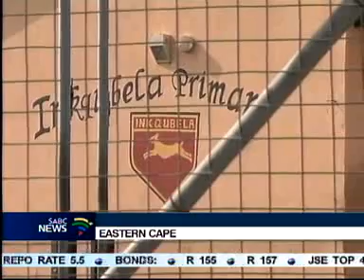Education department dogged by late applications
Overcrowding, late registrations and the late delivery of learning materials marred the start of school in inland provinces today. Basic education minister Angie Motshekga says she's disappointed not enough had been done to prepare for the new academic year.